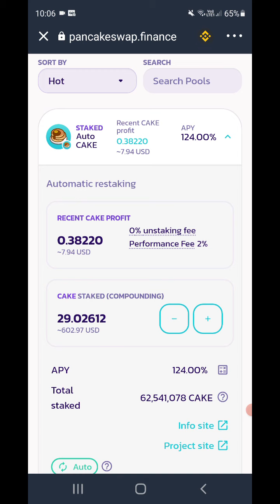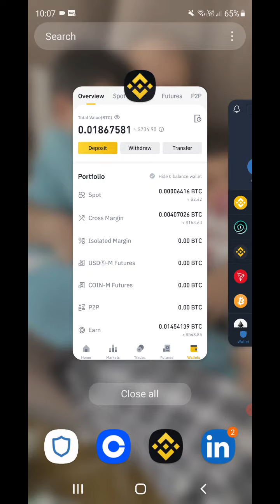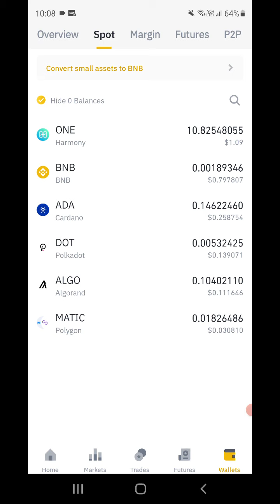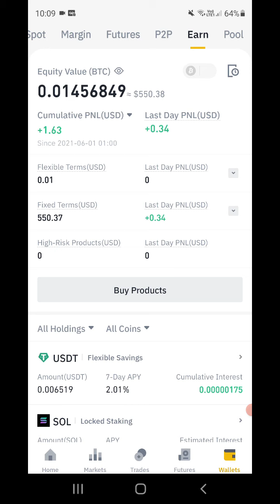$2 Dollars a day passive income from cryptocurrency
I earn passive income by staking coins in interest on Binance, Trust wallet and pancake swap.